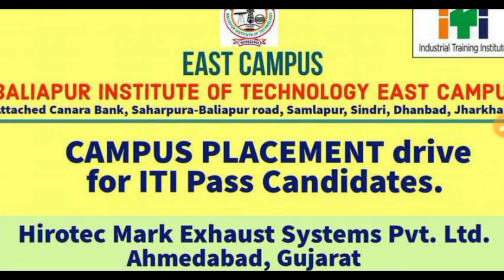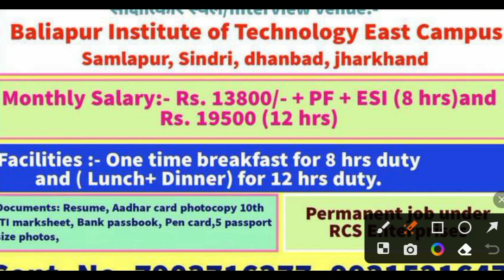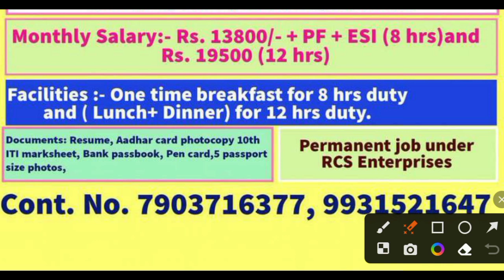Hirotec Mark Exhaust system pvt lmt ||Campus drive|| campus placement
आईटीआई के सभी ट्रेड के स्टूडेन्ट के लिए सुनहरा मौका छोडिंयेगा मत
जो छात्र आईटीआई पास कर चुके है और नौकरी करना चाहते है वह जरूर देखे
new job interview placement hirotec mark exhaust systems pvt. ltd
iti parmanent job bharti 2023 hirotec mark exhaust systems pvt. ltd
campus placement suchna iti hirotec mark exhaust systems pvt. ltd
hirotec mark exhaust systems pvt. ltd
iti pass permanent job vacancy 2023
jobs for women in lucknow
call centre jobs in lucknow
lucknow bpo jobs
jobs in lucknow
jobs for freshers in lucknow
diploma campus interview job 2023
polytechnic chauraha lucknow
iti campus placement 2023
iti fresher job 2023
iti campus placement 2022
job
jobs
jobs for students in lucknow
jobs in lucknow gomti nager
jobs for experienced
iti job
iti job vacancy 2023
recruitment 2023
iti jobs
jobs 2023
tata motors
iti
maruti suzuki job
suzuki motors
suzuki jimnyjob
iti aliganj lucknow
mega job fair
jobs 2023 government
it job fair 2023
flipkart job
pnb metlife
sbi life insurance
hero
yazaki company
yazaki
adani
micromax
iti pass
mega job fair 2023
tata motors campus placement
axis bank job
suzuki motor campus placement 2023
tata
iti government vecancy
job update and campus
tata motors campus placement 2023
iti latest vacancy 2023
suzuki motor campus selection
suzuki motor gujarat hansalpur plant
iti jobs in noida
suzuki motor latest jobs 2023
tata motors campus placement lucknow
dubai
rojgar mela 2023
rojgar mela
dubai jobs
iti 360 degrees
tata motors jamshedpur apprentice 2023
suzuki motor latest vacancy 2023
suzuki motor campus placement
suzuki motor iti campus placement 2023
l&t job vacancies for freshers
suzuki motor campus jobs
iti jobs in noida today
maruti suzuki vacancy for iti electrician
tata motors latest jobs 2023
tata motors iti jobs 2023
tata motors job vacancy 2023
tata motors latest jobs
tata motors latest recruitment
l&t jobs for freshers
suzuki motor iti latest jobs
suzuki iti latest jobs 2023
tata motors iti campus placement 2023
ahmedabad job
bihar job
delhi job
indore job
mahakal free job
nagpur job
pune job
raipur job
shaan rajput
suzuki motors campus placement
mp rojgar mela 2023
tata motors jobs 2023
suzuki motor campus placement recruitment 2023
iti campus placement job
uttar pradesh rojgar mela
diploma campus placement
flipkart
iti jobs interview
diploma government vecancy
faridabad haryana
suzuki motors bharti
uno minda company job
spark minda job
spark minda company vacancy 2023
spark minda company jobs
minda company me job kaise paye
minda company jobs openings
minda company jobs
minda company job's in haryana
minda company job's
minda company job vacancy
minda company job for fresher's
minda company job
latesy job vacancy in minda company
latest minda company jobs
uno minda company jobs
uno minda company banglore vacancy
minda industries ltd vacancy
microtek power campus placement
iti new bharti
iti latest campus
private jobs in ahmedabad
private job in ahmedabad
new job vacancy in ahmedabad
latest job in ahmedabad
jobs in ahmedabad for freshers
job in ahmedabad gujarat
job in ahmedabad for fresher
job in ahmedabad 2023
highly electronic appliances pvt ltd jobs
highly electronic appliances india pvt ltd
highly company ahemdabad jobs
high salary job in ahmedabad 2023 latest
find jobs vacancy
direct company job in ahmedabad
current job vacancy in ahmedabad
latest vacancy government jobs 2023 in up
iti campus placement 2023 bihar
honda company me job kaise paye
honda company job vacancy 2023
latest news campus placement
iti campus placement haryana
3 company campus placement
latest engineering jobs
jobs
adani solar plant kutch gujarat job vacancy 2023
iti job adani mundra solar pvt ltd
diploma job vacancy adani solar
4 september 2023 adni solar campus
adani mundra solar campus in stpuda pvt iti mp
adani power plant recruitment 2023
solar power
adani solar
solar power plant
adani solar power plant
iti campus interview job
iti pass job l&t company
l&t company permanent job vacancy 2023
youtube shorts
shorts
noida jobs
10th 12th pass job l&t company
short
ranchi job
patna job
noida job
mumbai job
l&t job
job now 247
jaipur job
kpsiti youtuber
israr a to z
bhopal job